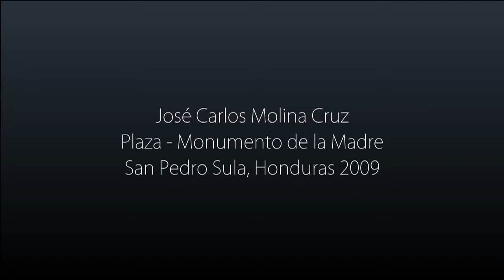Folge 2: José Carlos Molina Cruz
In unserer zweiten Folge der Serie "Here & There" vom 9. April ist José Carlos Molina Cruz, ein Bettler aus Honduras, auf der roten Couch porträtiert. Für das Kulturhauptstadtprojekt reiste der Künstler Horst Wackerbarth in Duisburgs Partnerstadt San Pedro Sula in Honduras, um José Carlos Molina Cruz auf der "Plaza Monumento de la Madre" zu interviewen.